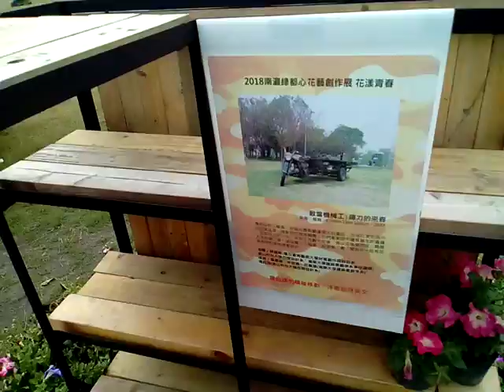VID 20180224 123540花 植物形+色